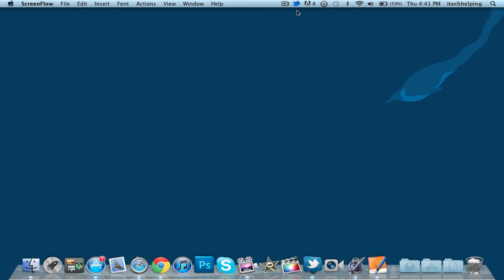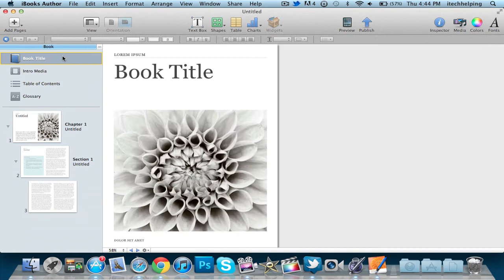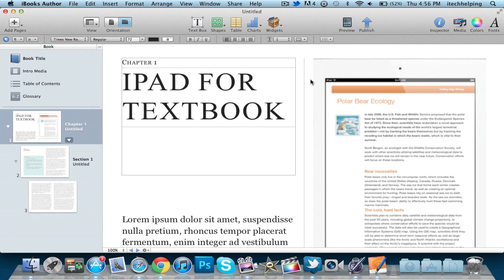First Look: Apple iBooks Author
In this video I take a first look at apple newly release interactive ebook creator, iBooks Author called iBooks Author. This Mac app allow you to create amazing Multi-Touch books for the iPad